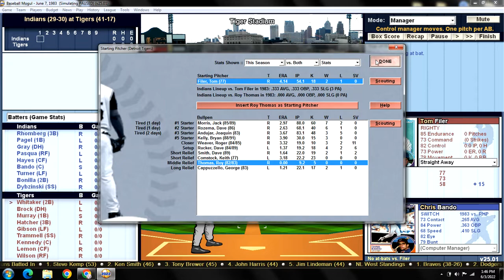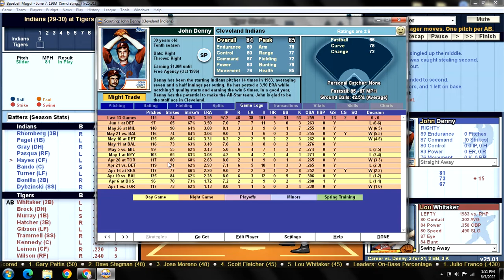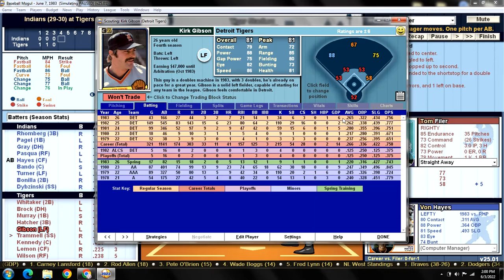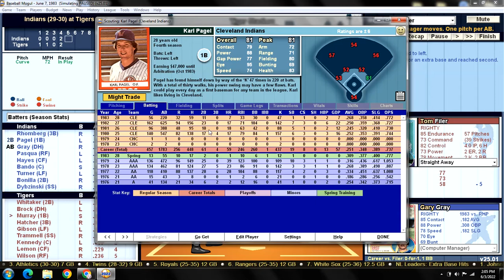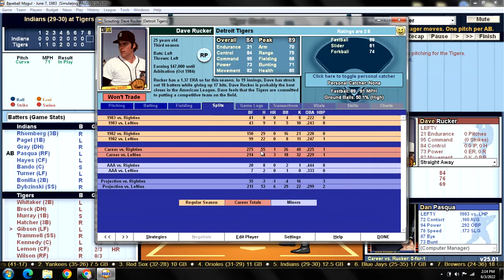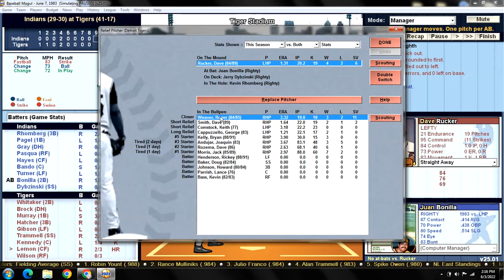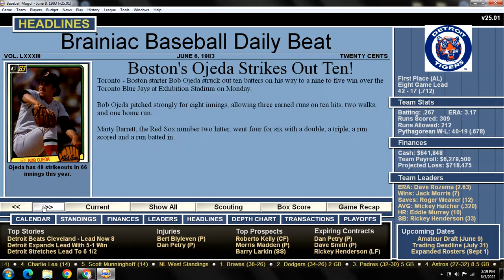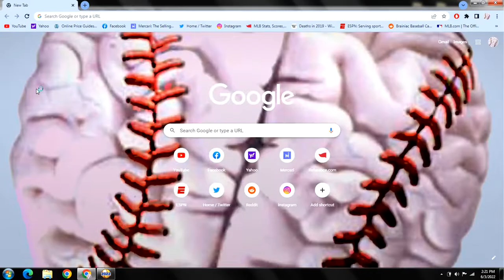Game 59 - 1983 Detroit Tigers Season Replay v Cleveland Indians @ Tiger Stadium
CLE (29-30): John Denny (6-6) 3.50 v DET (41-17): Tom Filer (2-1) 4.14
INDIANS:                              TIGERS:
1) Kevin Rhomberg 3B      1) Lou Whitaker 2B
2) Karl Pagel 1B                 2) Greg Brock DH
3) Gary Gray DH                 3) Eddie Murray 1B
4) Dan Pasqua RF             4) Mickey Hatcher 3B
5) Von Hayes CF               5) Kirk Gibson LF
6) Chris Bando C               6) Alan Trammell SS
7) Jerry Turner LF              7) Terry Kennedy C
8) Juan Bonilla 2B             8) Chet Lemon CF
9) Jerry Dybzinski SS        9) Glenn Wilson RF